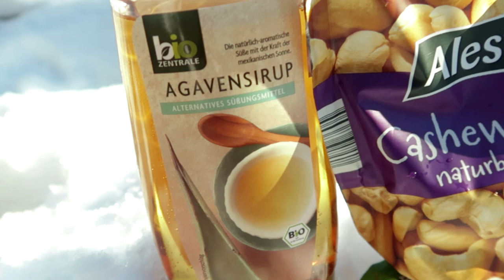Outdoor Nahrung Würzige Nüsse selber machen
Leckere Nüsse für draußen, einfach selber würzen.

OUTDOOR EQIUPMENT!

➤➤➤Herbst - Winterschlafsack